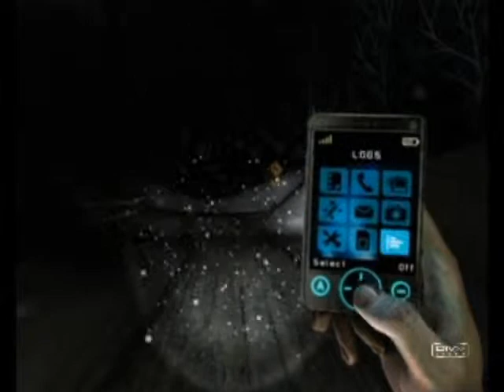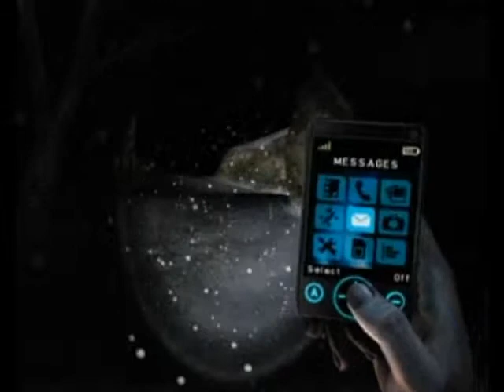Silent Hill Walkthrough- Walking through the woods!